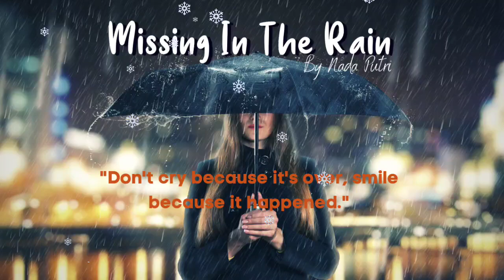ACTION MUSIC Missing In The Rain NADA PUTRI